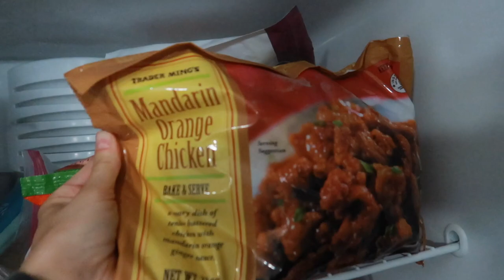vlog: adding salt to my water, passing out & making fun cocktails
xx Lauren